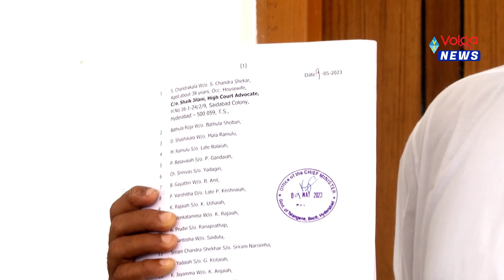పేద ప్రజలకి ఇళ్ల స్థలాలు ఇప్పించిన ఆపద్బాంధవుడు | Advocate Shaik Jilani | Volga News